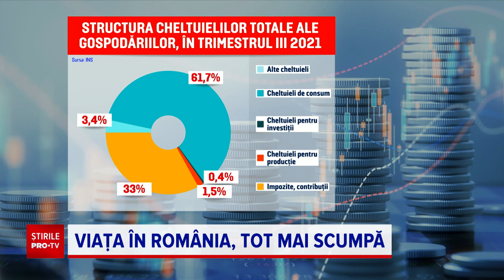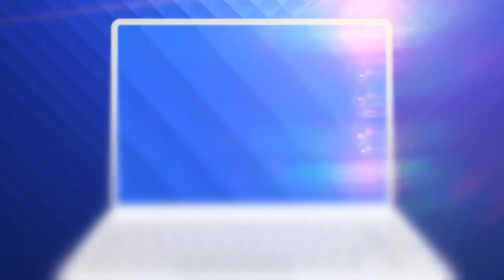Autorități: „O familie cu doi copii ar putea duce un trai decent la oraș cu 4.200 lei pe lună”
Plătim mai mult pentru orice cumpărăm. Și dacă nu era suficient, de doi ani, măștile și produsele sanitare ocupă oficial o nouă categorie în coșul de consum lunar.